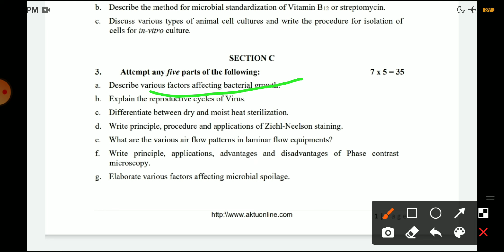Microbiology 3rd semester important question || Pharma lecture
Our video is according to B.pharma 3rd semester syllabus of Pharmaceutical microbiology.

I provide previous year important question of Pharmaceutical microbiology  3rd semester.